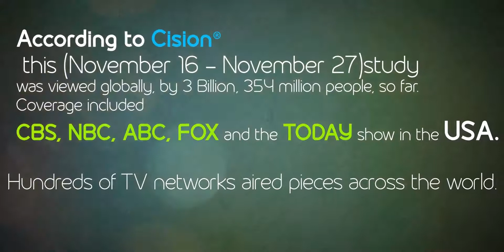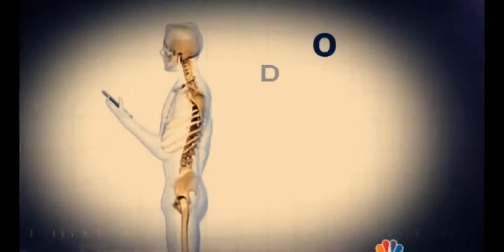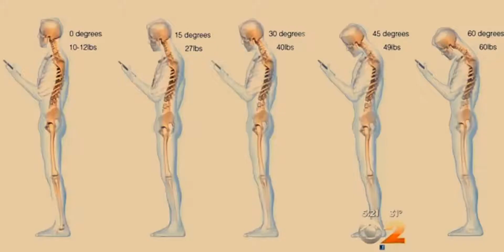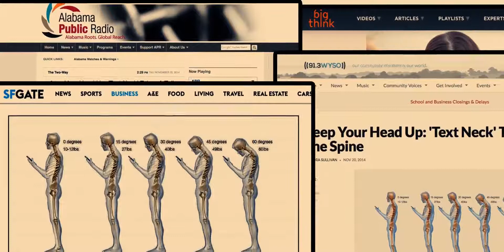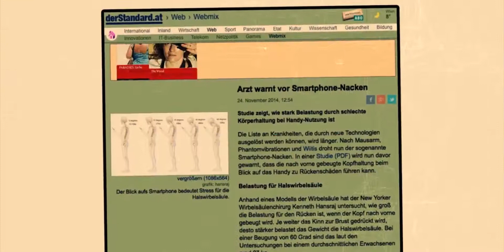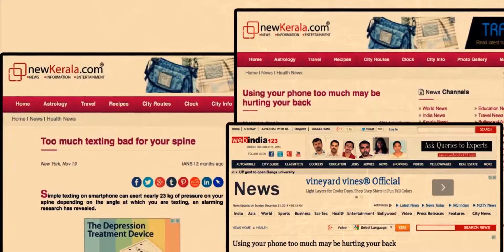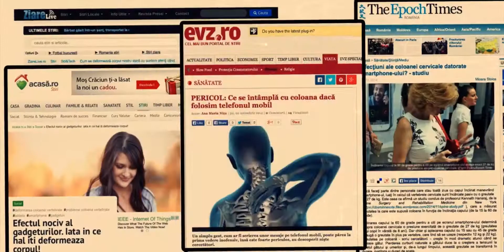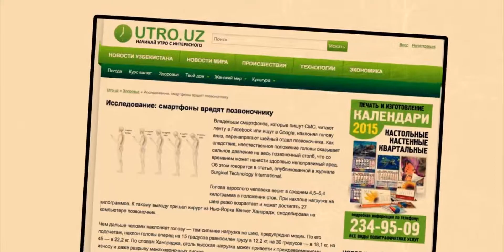Dr Ken Hansraj Global Results Posture Study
Assessment of Stresses About The Cervical Spine:
Caused by Posture and Position of the Head

Hansraj, Kenneth K. MD
Chief of Spine Surgery,
New York Spine Surgery & Rehabilitation Medicine.

Preamble: Billions of people are using cell phone devices on the planet, essentially in poor posture. The purpose of this study is to assess the forces incrementally seen by the cervical spine as the head is tilted forward, into worsening posture. This data is also necessary for cervical spine surgeons to understand in the reconstruction of the neck.

Materials & Methods: A model of the cervical spine was created with realistic values in Cosmosworks, a finite element assessment package. Calculations were made and then forces were extracted in newtons and then converted into pounds. We made the calculations using neck + head, which gave an average weight of 60 newtons (6kg or 13.2 pounds).   The center of mass was located 16cm above C7 or 15cm from the top of the skull.

Results: The weight seen by the spine dramatically increases when flexing the head forward at varying degrees. An adult head weighs 10-12 pounds in the neutral position. As the head tilts forward the forces seen by the neck surges to 27 pounds at 15 degrees, 40 pounds at 30 degrees, 49 pounds at 45 degrees and 60 pounds at 60 degrees. At 90 degrees the model prediction was not reliable.

Discussion: Loss of the natural curve of the cervical spine, leads to incrementally increased stresses about the cervical spine. These stresses may lead to early wear, tear, degeneration and possibly surgeries. Cervical spine surgeons need to pay attention to the alignment and therefore to the stresses about the spine when performing anterior discectomies and fusion along with arthroplasties.